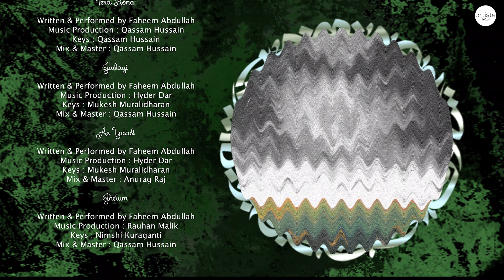Qaraar Acoustics EP (Jukebox) | Faheem Abdullah I Hindi Song 2024 I Artiste First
Qaraar - An Acoustic Extended Play is an amalgamation of Faheem Abdullah’s originals which were released in previous years.

The EP Qaraar intends to calm a mad heart and give peace and respite to a listener. It consists of 4 songs i.e. Tera Hona, Judayi, Ae Yaad and Tera Hona. The EP is minimal, acoustic, ambient, soothing and hits the right chords.

LYRICS: AE YAAD

Ae yaad tu yun na yaad aa
Jaa thodi dair ke baad aa
Woh thi toh meri hi zindagi
Mai bhi toh uska tha laadla

Ab kya kahun ke mai roz o shab
Yaadon mein uski hun kaat taa
Yahin toh tha mera Humnafas
Kahan gaya, mujhe kya pata

Maine galatiyun ko sudhaar kar
Maine har gali mein pukaar kar
Socha ke woh mil jaaye ga
Mila toh kitna naraaz par

Dawaa e Dil ko dhoondne
Jaa raha hun mai darr ba darr
Tere Ishq ne hai yeh kya kiya
Hun khwaar khud ko sanwaar kar

LYRICS: TERA HONA

Tera hona
Ya na hona
Mujh ko lagey hai
Tera hona

Tera hona
Ya na hona
Milna lagey hai
Tujh ko khona

Zindagi mein tere bin ab kya bacha hai
Jo bacha hai teri hi woh ik dua hai

Likh ke kaagaz kaat taa hun mai
Kishtiyaan paani mein bahaata hun mai

Yeh soch ke ki woh tere ghar tak chalein
Siyaahi paani mein ghull jaati hai

LYRICS: JUDAYI

Tum ho mere
Kaise kahein
Jo gham diye
Hass ke sahey hain
Tere bin ab
Jeene lagey hain
Jeetey hain par
Marr se gaye hain

Ik baar aaja mai tujh ko chaahun
Tera ghar hun mai aur meri panah tu
Qurban meri jaan mai tujh pe fida hun
Parwaana mai woh hun jis ki shama tu
Teri aag ki tapish mai jall jaavun

Tujh se judi aas
Rabba hui kyun judayi
Meri jaan bann ke di kyun mujhe duhayi

Woh raat mere sath
Tuney thi jo bitaayi
Tera hath mera hath
Chaya pari ki banayi
Bigday haalaat ab bhi jo tu na aayi
Sadqay meri jaan tujh pe hai maine waari

LYRICS: JHELUM

Jhelum Roya
Kashmir ke liye Jhelum roya

Jhelum roya
Kashmir ko mere yeh kya hoya

Marey hain sabhi toh
Jo zinda hoya
Marr ke roya

Moaj wadaan az
Wathraav hass naa yi osh

Bhool gaye hum
Woh saarey gham
Jin ghamon ne hamey bahaa diya tha

Osh haaraan kyazi chuham jaanano
Hoorum mea chey dim mea wadne jaanano

Wadaan nai chus bè paanas myean moji
Wadaan chus ami wain kass rozakh nazri kochas myean moji

AUDIO CREDITS:

AE YAAD
Written & Performed by Faheem Abdullah
Music Production : Hyder Dar
Keys : Mukesh Muralidharan
Mix & Master : Anurag Raj

TERA HONA
Music Production : Qassam Hussain
Keys : Qassam Hussain
Mix & Master : Qassam Hussain

JHELUM
Music Production : Rauhan Malik
Keys : Nimshi Kuraganti

VIDEO CREDIT:
Mehran Ali Ansari

Formelly known as TM Music